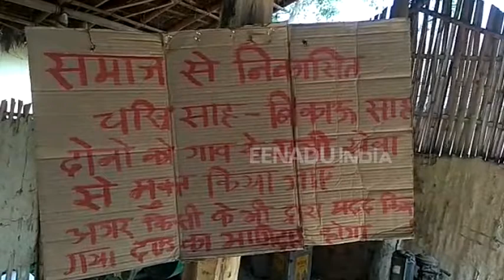पंचायत का तुगलकी फरमान, तीन परिवारों का सामाजिक रूप से बहिष्कार का ऐलान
बेतिया: गौनाहा प्रखंड के मटियरिया थाना के सोनबरसा गांव में तीन परिवारों के खिलाफ गांव में हुई पंचायत के दौरान पंचों ने अजीबोगरीब फरमान सुनाया है. इससे परिवार वाले काफी परेशान हैं. वहीं, पंचायत के फैसले के बारे में कोई भी ग्रामीण बोलने को तैयार नहीं है.